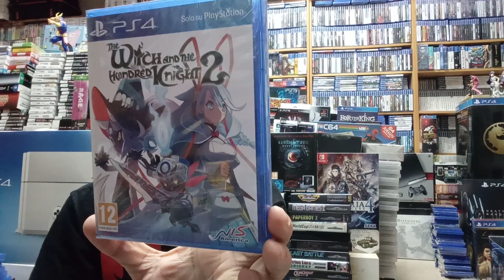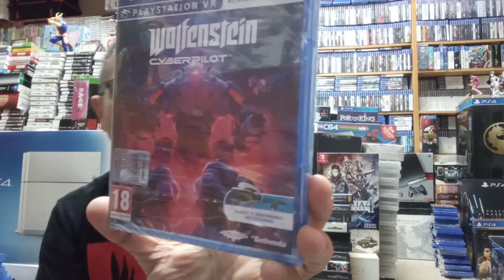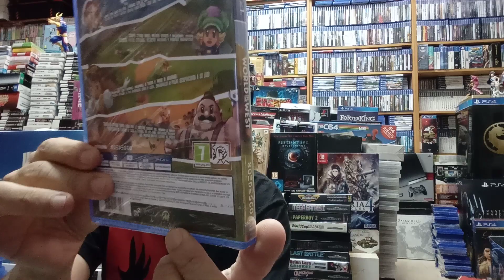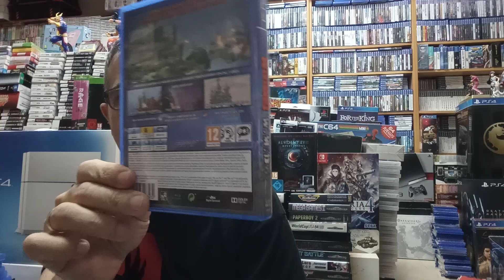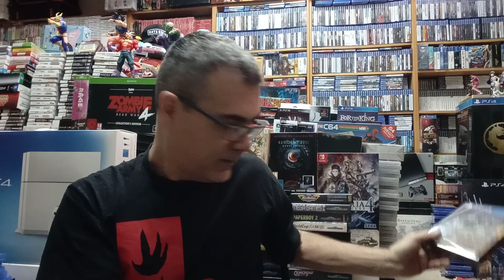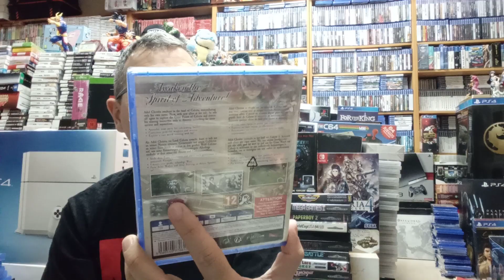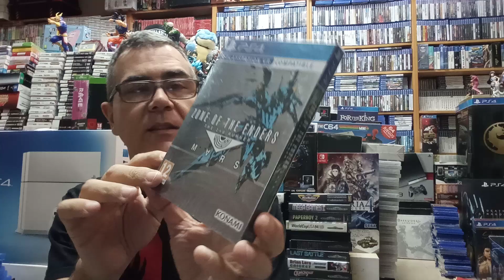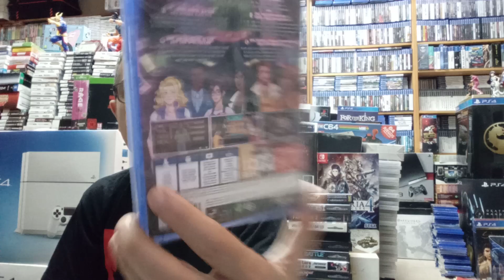Colección PS4 año 2020 parte 15 y última (701-753).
Nos quedamos en 753 juegos de PS4 a 30/11/2020. Ha sido un placer, amigos.